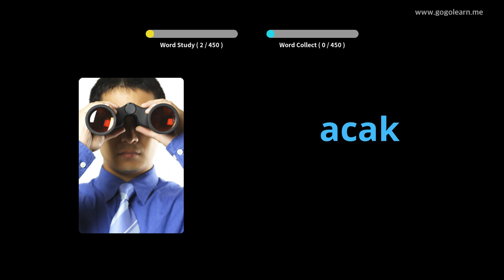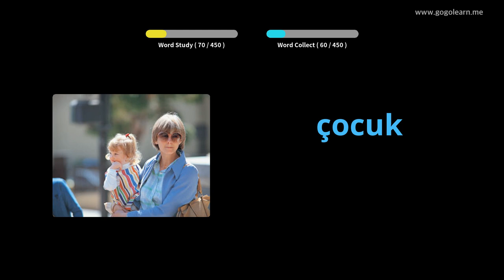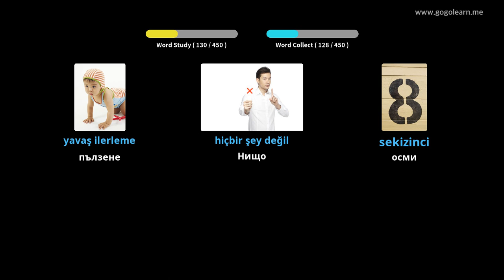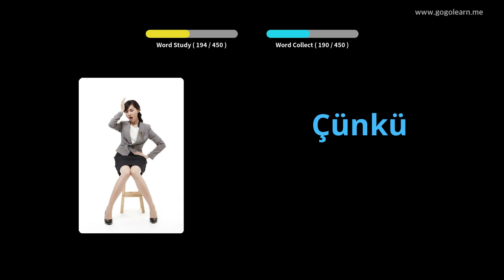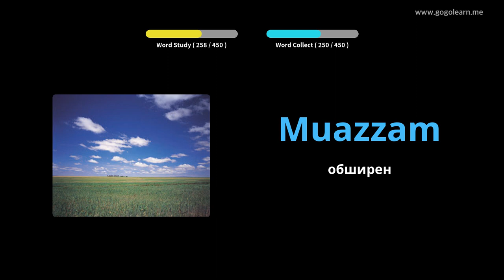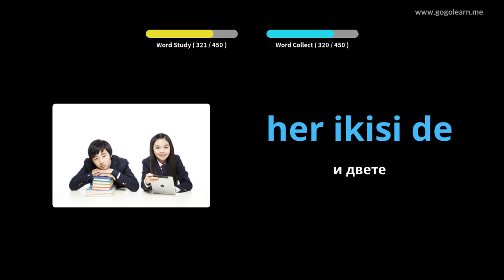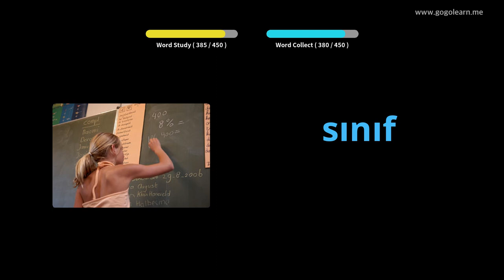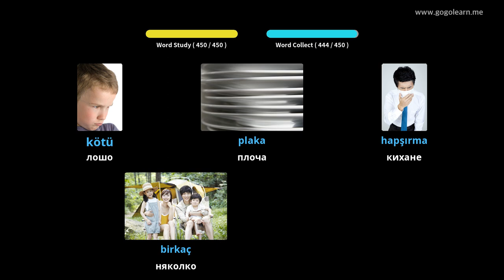Основно училище по турска лексика | Golearn